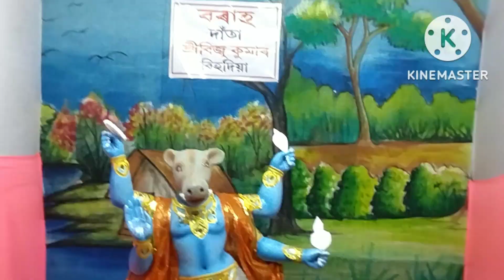বিহদিয়া ৰাস মহোৎসৱত//Khoru lora vlog